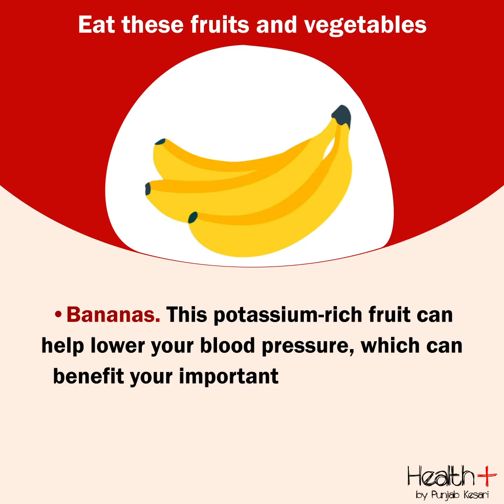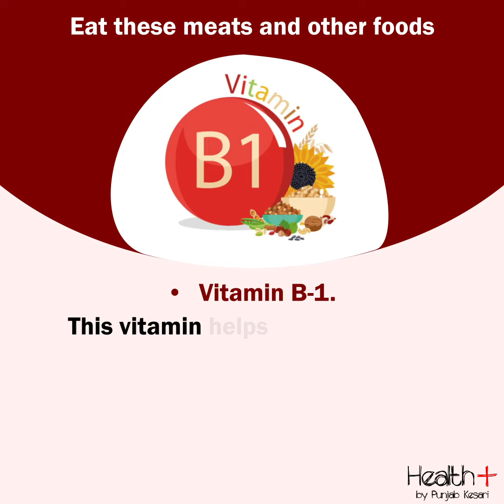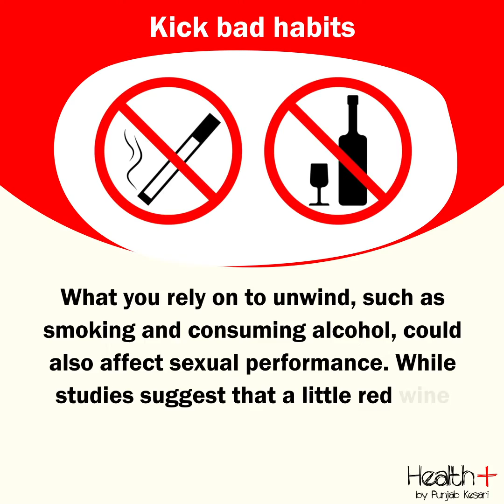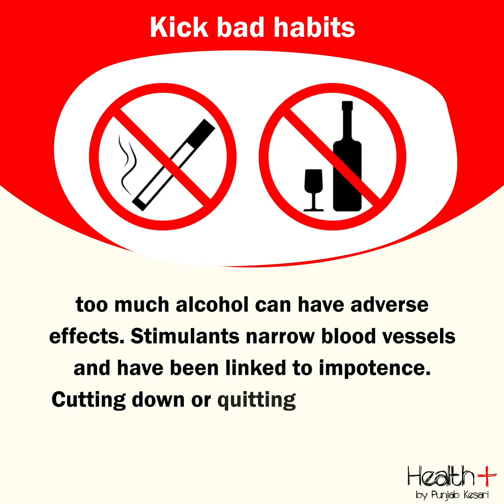5 Ways For Men to Improve Sexual Performance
5 Ways For Men to Improve Sexual Performance